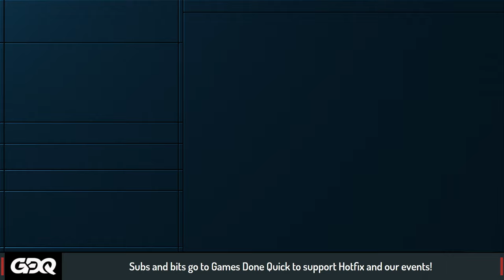Limy's RPG Show, I Guess - UBAF Preview- GDQ Hotfix Speedruns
Today on the GDQ Hotfix, we're showcasing both RPG's and Unapologetically Black and Fast runners! Unapologetically Black and Fast is a speedrunning series celebrating Black Joy here on Hotfix where black runners are able to celebrate their joy. ! This episode aired on February 3rd, 2024

Pokémon Battle Revolution race starts at 2:12
Super Mario RPG: Legend of the Seven Stars start at 1:45:21
Fire Emblem: The Sacred Stone starts at 5:06:45
Kingdom Hearts Final Mix II starts at 5:36:10
Brave Fencer Musashi starts at 6:51:56